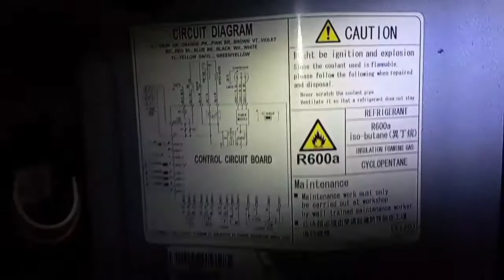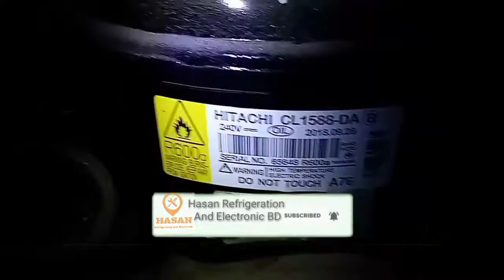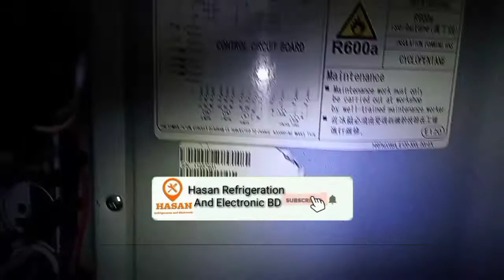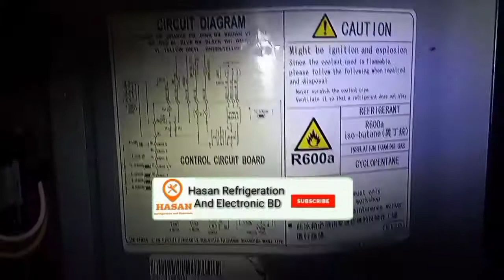Inverter Refrigerator not cooling// Inverter fridge not cooling.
New Technician Helpfully Video Learn.

 টেকনিক্যাল ভিডিত্ত সবার আগে পেতে চেনেলটি সবাস্ক্রাইব করে আমাদের সাথেই থাকুন  ।